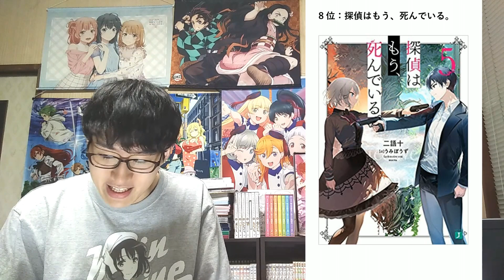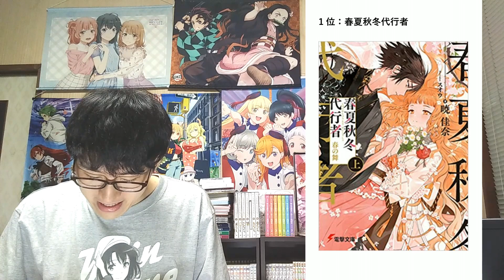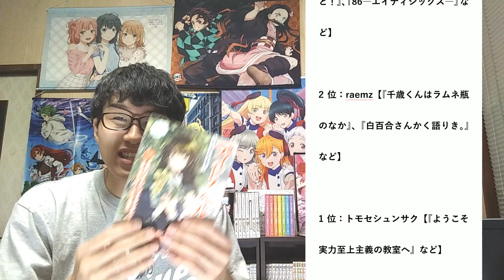【必見】『このライトノベルがすごい! 2022』全部門のランキングを一挙に紹介します！【文庫、単行本・ノベルズ、新作、キャラクター(女性・男性)、イラストレーター】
【波乱？】『このライトノベルがすごい！2021』の全部門ランキングTOP10を紹介【文庫、単行本・ノベルズ、新作、キャラクター(女性・男性)、イラストレーター】

【このライトノベルがすごい! 2022】

【文庫部門ランキングTOP10】
10位：バレットコード:ファイアウォール

9位：時々ボソッとロシア語でデレる隣のアーリャさん

8位：探偵はもう、死んでいる。

7位：義妹生活

6位：お隣の天使様にいつの間にか駄目人間にされていた件

5位：プロペラオペラ

4位：ミモザの告白

3位：ようこそ実力至上主義の教室へ

2位：春夏秋冬代行者

1位：千歳くんはラムネ瓶のなか

【単行本・ノベルズ部門ランキングTOP10】
10位：ボクは再生数、ボクは死

9位：魔導具師ダリヤはうつむかない　～今日から自由な職人ライフ～

8位：現代社会で乙女ゲームの悪役令嬢をするのはちょっと大変

7位：超世界転生エグゾドライブ

6位：Babel

5位：異修羅

4位：リビルドワールド

3位：本好きの下剋上～司書になるためには手段を選んでいられません～

2位：サイレント・ウィッチ　沈黙の魔女の隠しごと

1位：佐々木とピーちゃん

【新作部門ランキングTOP10】
10位：ホヅミ先生と茉莉くんと。

9位：神は遊戯に飢えている。

8位：ただ制服を着てるだけ

7位：サイレント・ウィッチ　沈黙の魔女の隠しごと

6位：バレットコード:ファイアウォール

5位：時々ボソッとロシア語でデレる隣のアーリャさん

4位：佐々木とピーちゃん

3位：義妹生活

2位：ミモザの告白

1位：春夏秋冬代行者

【キャラクター女性部門ランキングTOP5】
5位：ローゼマイン【本好きの下剋上～司書になるためには手段を選んでいられません～】

4位：軽井沢恵【ようこそ実力至上主義の教室へ】

3位：雪ノ下雪乃【やはり俺の青春ラブコメはまちがっている。】

2位：シエスタ【探偵はもう、死んでいる。】

1位：椎名真昼【お隣の天使様にいつの間にか駄目人間にされていた件】

【キャラクター男性部門ランキングTOP5】
5位：藤宮　周【お隣の天使様にいつの間にか駄目人間にされていた件】

4位：フェルディナンド【本好きの下剋上～司書になるためには手段を選んでいられません～】

3位：比企谷八幡【やはり俺の青春ラブコメはまちがっている。】

2位：千歳　朔【千歳くんはラムネ瓶のなか】

1位：綾小路清隆【ようこそ実力至上主義の教室へ】

【イラストレーター部門ランキングTOP5】
5位：Hiten【『義妹生活』、『三角の距離は限りないゼロ』など】

4位：はねこと【『お隣の天使様にいつの間にか駄目人間にされていた件』、『ちっちゃくてかわいい先輩が大好きなので一日三回照れさせたい』など】

3位：しらび【『りゅうおうのおしごと！』、『86―エイティシックス―』など】

2位：raemz【『千歳くんはラムネ瓶のなか』、『白百合さんかく語りき。』など】

1位：トモセシュンサク【『ようこそ実力至上主義の教室へ』など】